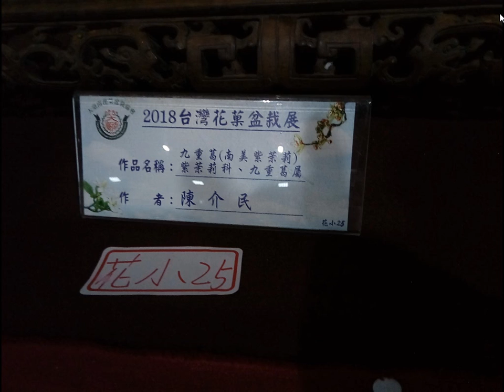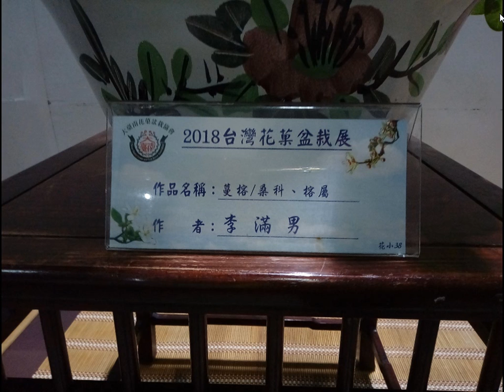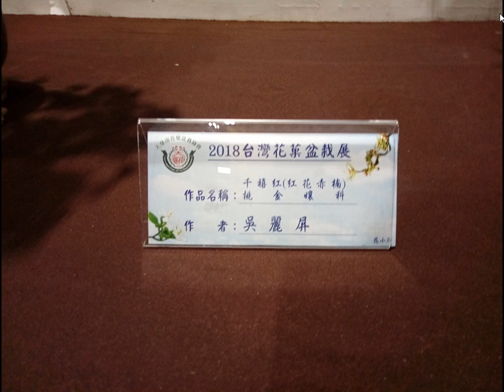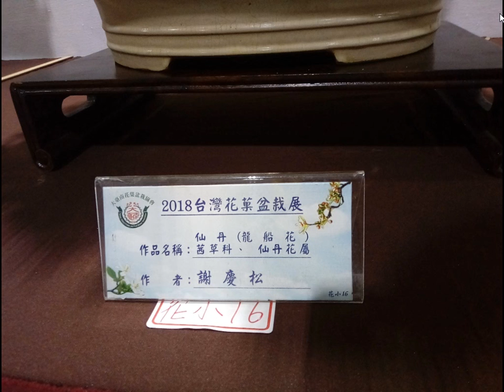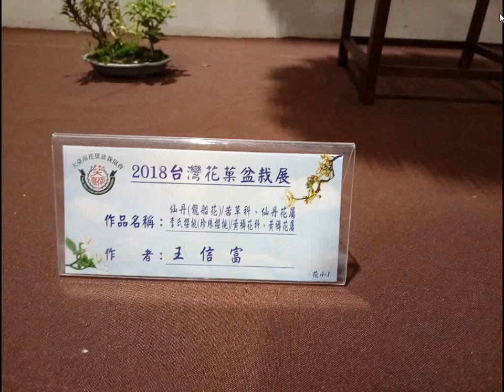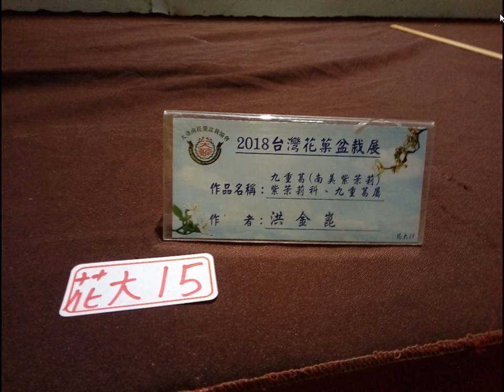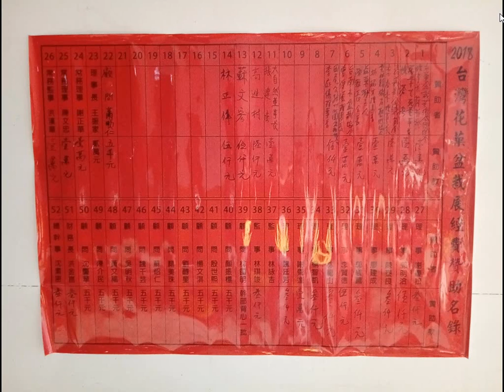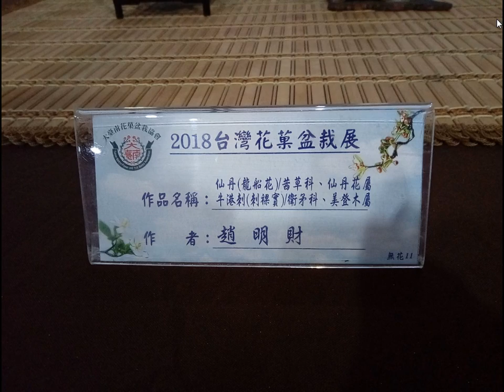split 020大台南花果盆栽展從2018年10月24日至10月29日，每天上午八點至晚上八點